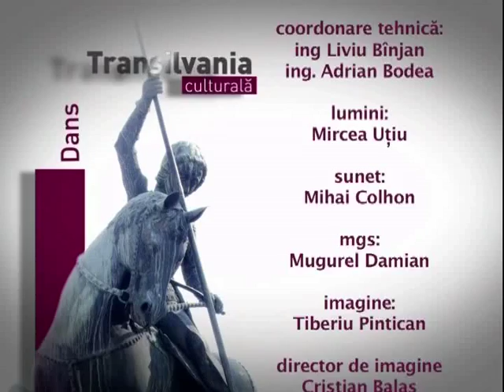Transilvania Culturala, 7 feb. 2016, invitat Molnar Levente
Actorul Levente Molnár povesteşte la Transilvania Culturală cu umor şi detaşare cum este să fii pe lista scurtă la Oscar cu filmul "Saul Fia/ Son of Saul". Filmul a fost distins cu marele premiu al juriului la gala de anul trecut a Festivalului de la Cannes şi a fost desemnat cel mai bun film străin la Globurile de Aur. Lungmetrajul "Son of Saul" se numără printre cele cinci pelicule care au fost nominalizate la premiul Oscar pe 2016 la categoria "Cel mai bun film străin". Subiectul filmului este centrat pe două zile din viaţa lui Saul Auslander (Géza Röhrig), un prizonier evreu din Ungaria forţat să lucreze pentru nazişti în camerele de gazare de la Auschwitz. Gala premiilor Oscar 2016 va avea loc pe 28 februarie, la Los Angeles. Potrivit screendaily.com, "Son of Saul" este considerat marele favorit la câştigarea premiului Oscar din 2016 la categoria "Cel mai bun film străin".
Levente Molnár, actor la Teatrului Maghiar de Stat din Cluj-Napoca, are un rol cheie în acest film: îl interpretează pe Abraham Warsawski, cel mai apropiat prieten al lui Saul, aflat alături de el în lagărul de concentrare.